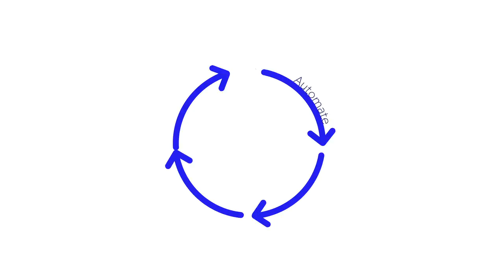Combining Knowing and Doing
Appian acquired innovative process mining leader, Lana Labs, to help companies go from knowing to doing in a unified low-code automation suite.